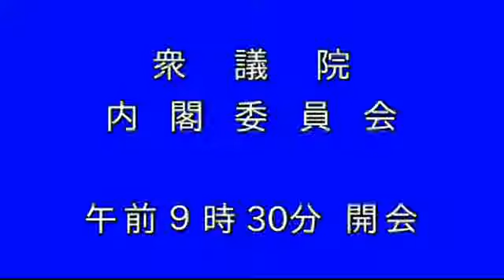平成24年03月07日 衆議院内閣委員会 平沢勝栄議員（自民）慰安婦問題.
衆議院内閣委員会

・平沢勝栄(ひらさわ かつえい)衆 東京17区 自民

テレビの修正版より無修正の国会を見ましょう。
余計なキャスター・コメンテーターなんて必要ありません！
ニコニコ動画も政治動画たくさんあります